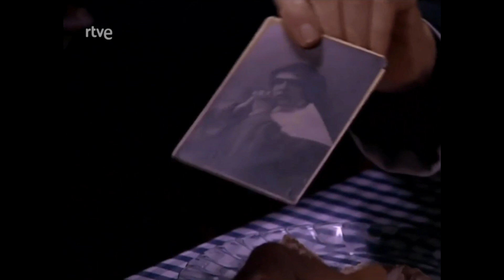Debate entre Curas sobre la Iglesia y la Dictadura Franquista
Eugenio es un cura progresista y Froilán todo lo contrario. Ambos intercambian opiniones con respecto a las relaciones de la iglesia con el régimen, como poco a poco esa unión se está debilitando y por qué cada vez se veía menos gente en las parroquias.